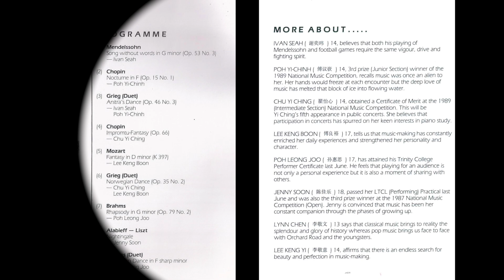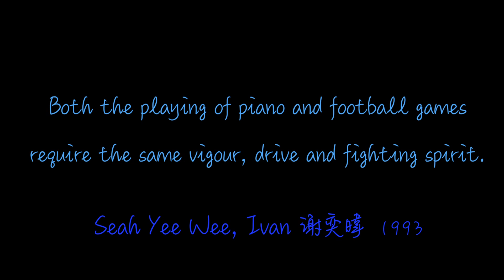1993 Green Leaf Gala Ivan Seah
Piano; Classical; Chopin, Thierry Wong; LPT;